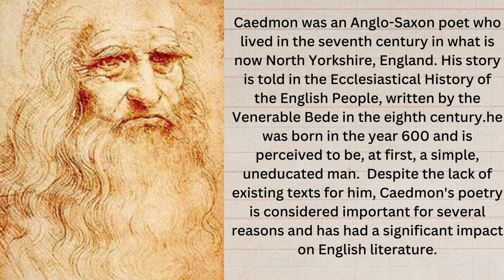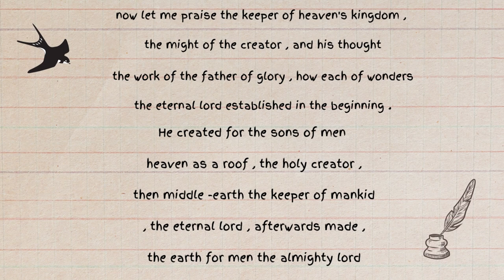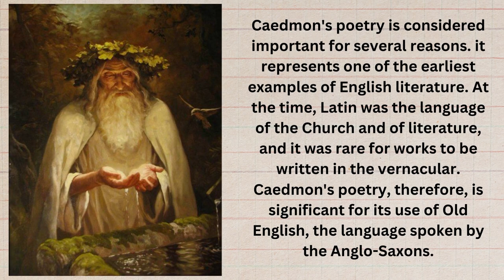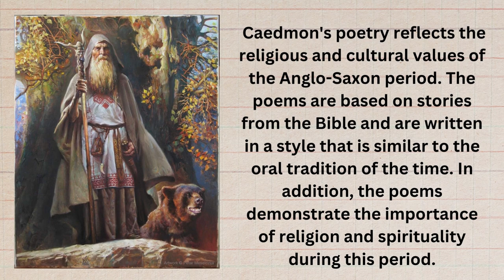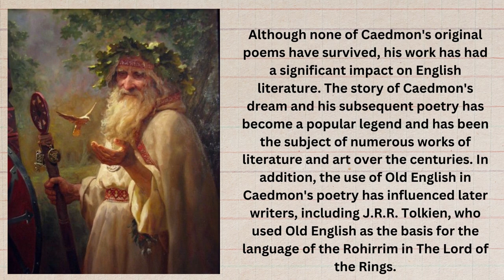CAEDMON WHO Inspired J.RR Tolkien to bring out the kingdom of the rings and some of his works famous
CAEDMON

 was an Anglo-Saxon poet who lived in the seventh century in what is now North Yorkshire, England. His story is told in the Ecclesiastical History of the English People, written by the Venerable Bede in the eighth century.he was born in the year 600 and is perceived to be, at first, a simple, uneducated man.  Despite the lack of existing texts for him, Caedmon's poetry is considered important for several reasons and has had a significant impact on English literature.

now let me praise the keeper of heaven's kingdom

 the might of the creator , and his thought

 the work of the father of glory , how each of wonders

 the eternal lord established in the beginning .

He created for the sons of men

 heaven as a roof , the holy creator ,

 then middle -earth the keeper of mankid

 , the eternal lord , afterwards made ,

 the earth for men the almighty lord

 Caedmon was an important figure in Anglo-Saxon literature and culture. Although his original poems have not survived, his story and his influence on English literature have endured. The significance of Caedmon's poetry lies not only in its historical importance but also in its continued relevance to contemporary literature and culture